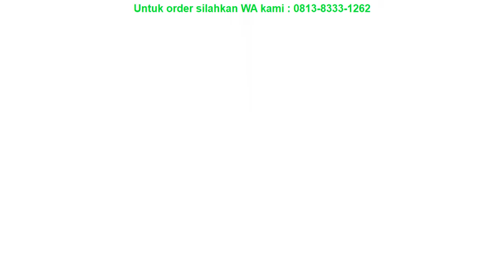Best Seller !!! SEPATU SEKOLAH ANAK LAKI LAKI RACING CAR ORIGINAL DISN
SEPATU SEKOLAH ANAK LAKI LAKI RACING CAR ORIGINAL DISNEY SEPATU KETS SEPATU KARAKTER TK SD di  Cariu

Hi selamat datang di channel kami. Hari ini Saya ingin memberikan informasi harga SEPATU SEKOLAH ANAK LAKI LAKI RACING CAR ORIGINAL DISNEY SEPATU KETS SEPATU KARAKTER TK SD.

Untuk infomasi pemesanan bisa menghubungi Aku via WA : 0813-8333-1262
Dengan sertakan Kode Unik Produk saat melakukan pemesanan.

Kode Unik Produk : [8PA2596]

Selain SEPATU SEKOLAH ANAK LAKI LAKI RACING CAR ORIGINAL DISNEY SEPATU KETS SEPATU KARAKTER TK SD Kita punya informasi menarik lainnya seperti